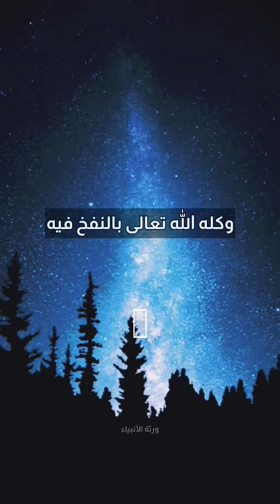إسرافيل و النفخ في الصور والصور قرن سعته مابين السموات والأرض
تطبيقات مفيدة
تطبيق اذكار

1